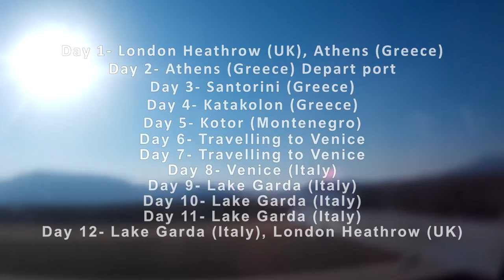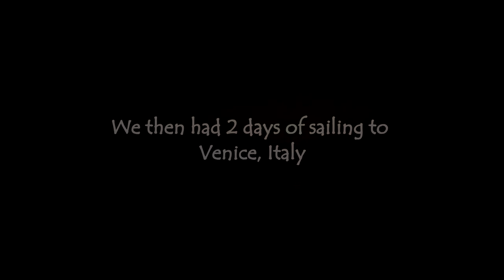Queen Victoria- Cunard holiday montage- Canon EOS 700D Footage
A video montage of our Cruise on the Cunard Queen Victoria in August 2016.

Songs/song used: Kackson Breit- 679, Killabyte- Our Story, Handbook- Breath In, Shaparder& LRX- Reveries, Jai Wolf- Indian Summer, Else- Pacific 704, P-Holla- Do it for Love

Cameras used: Canon EOS 700D, SJCAM SJ4000

Band Ebay